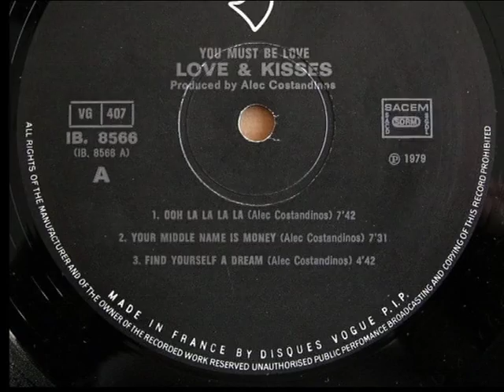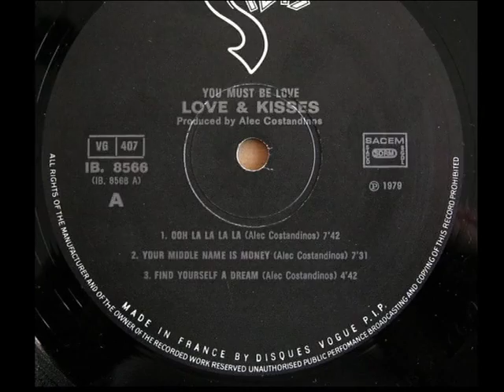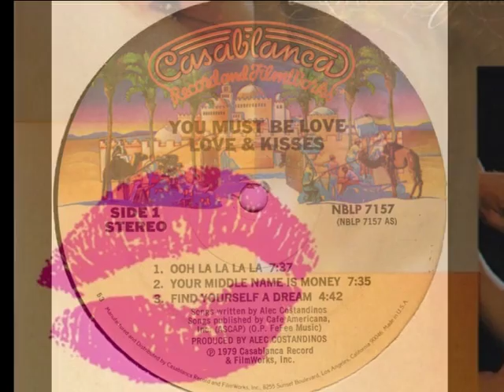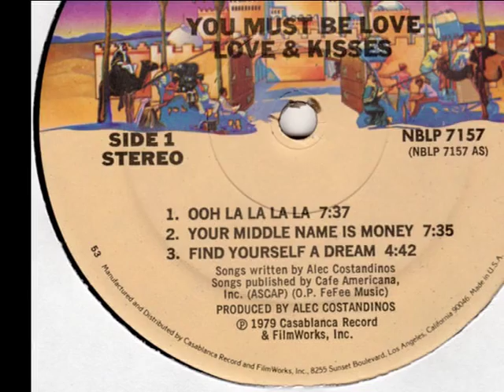LOVE AND KISSES ~ OOH LA LA LA